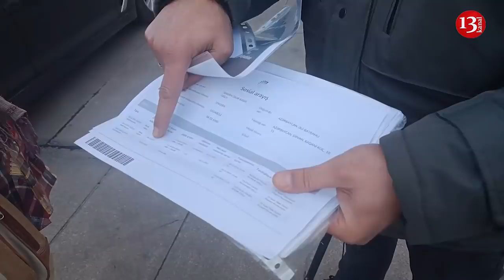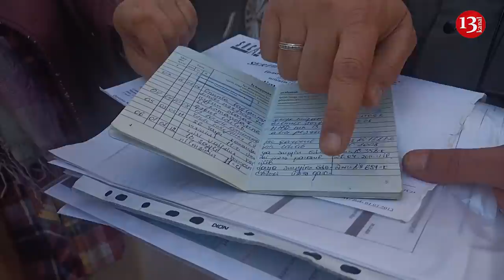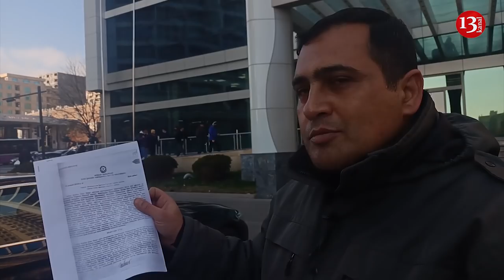ƏƏSMN ÖNÜNDƏ AKSİYA:"Sən məni nə ilə HƏDƏLƏYİRSƏN, BİZİM KİMİLƏRİ NİYƏ ƏZİRSİZ?"